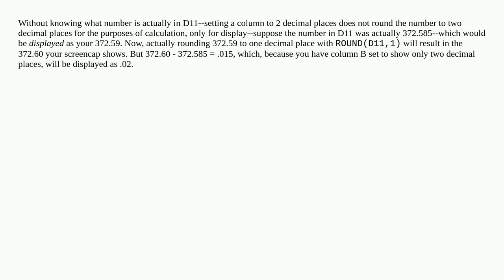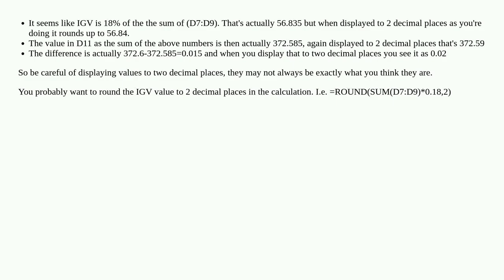Excel formula gives unexpected result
A special thanks goes out to the community

  microsoft-excel-365 microsoft-excel worksheet-function